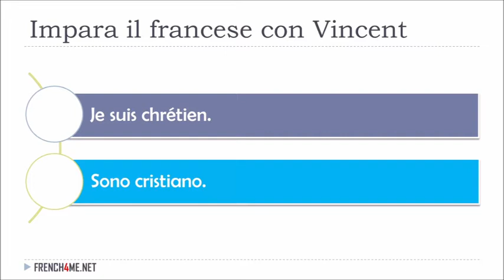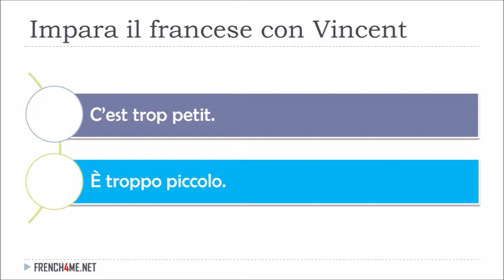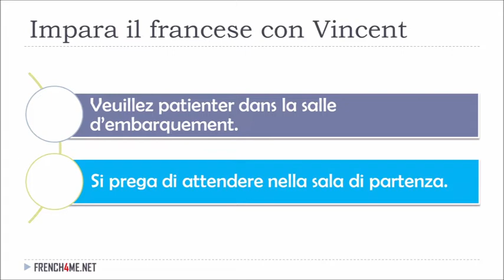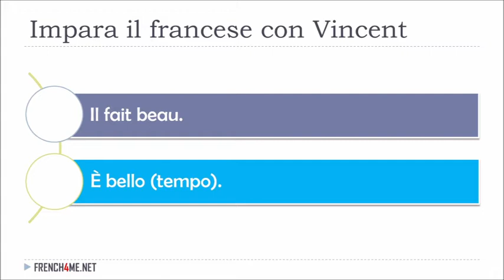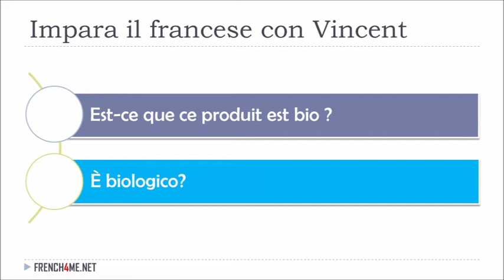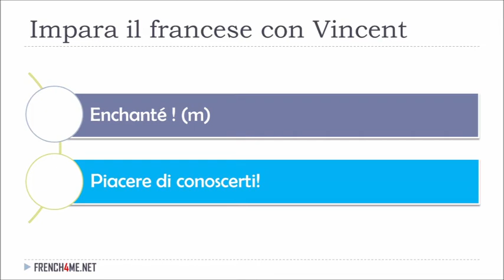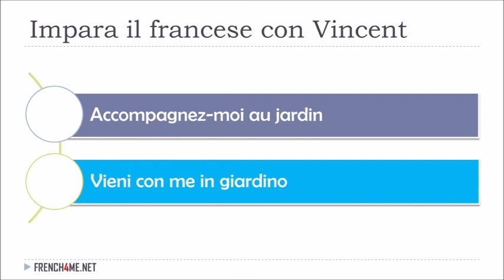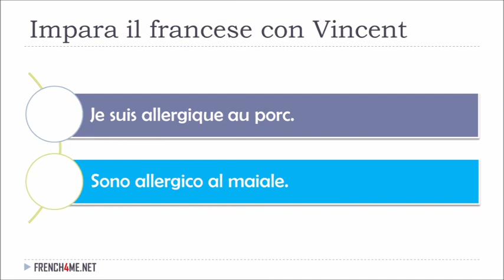Imparare il francese con Vincent # 335